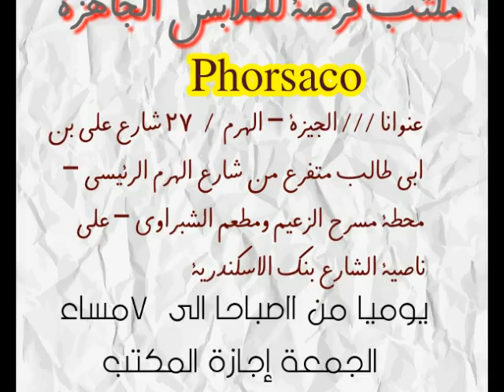مكتب فرصة للملابس الاطفال موديلات صيف 2018 ملابس بالجملة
شركة فرصة للملابس الجاهزة
جملة الجملة
للتجار والموزعين واصحاب المكاتب والمحلات
يوميا من الساعة 11صباحا الي 6مساء عدا الجمعة اجازة المكتب
عنوانا /// الجيزة – الهرم / 27 شارع على بن ابى طالب متفرع من شارع الهرم الرئيسي – محطة مسرح الزعيم ومطعم الشبراوى – على ناصية الشارع بنك الاسكندرية
وده كمان جروب التلجرام عليه صور الموديلات والاسعار والمقاسات والالوان
ارقامنا
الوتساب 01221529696